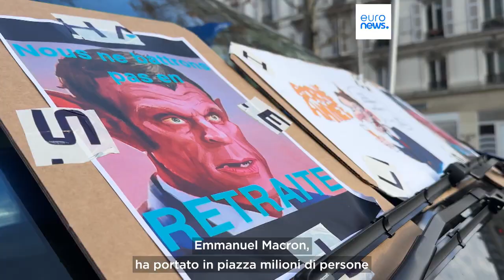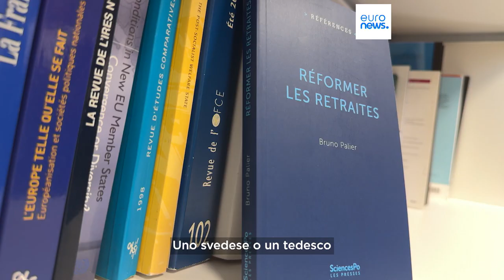Francia, nuove proteste contro la riforma delle pensioni. I sindacati propongono una mediazione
Da Parigi a Nizza, da Lione a Bordeaux, da Nantes a Montpellier, sono 240 le manifestazioni organizzate su tutto il territorio con disagi in vari settori dai trasporti alla sanità